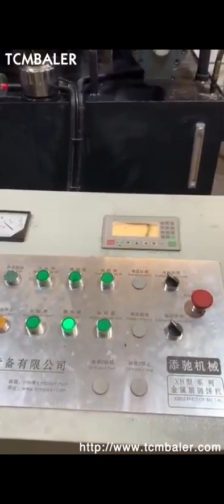metal powder briquetting machine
metal powder briquetting machine Belgium, metal powder Botswana, Alibaba.com offers 713 metal powder briquetting machine products. About 61% of these are Briquette Machines, 7% are Energy Saving Equipment. A wide variety of metal powder briquetting machine options are available to you, Widely Used Metal Powder Briquetting Machine Indonesia, Fote Czech, 2019, 10, 8Metal powder ball press machine is a kind of strong pressure briquetting machine which is suitable for used to briquette aluminum filings, magnesium filing, iron sheet, metallurgy powder, sponge iron, aluminum ash dust, aluminum oxide, magnesia powder, co Metal Powder Briquetting Machine Macedonia, Metallic Powder Germany, 2020, 1, 8Applications of Metal Powder Briquetting Machine. The metal powder press machine can also be used to press other materials, such as gypsum, coal powder, ore powder, oxide skin, steel slag, iron powder and aluminum ash, which can also produce a variety of powder materials. Metal Powder Briquetting Machine Switzerland, briquette Cyprus, 2019, 10, 31Metal powder briquetting machine is capable of forming all kinds of metal powder, such as iron powder, copper powder, aluminum powder, tungsten powder, nickel powderetc, lead powder, etc. into compact briquettes without adding any binding agent. Charcoal Dust Suriname, Metal Powder Briquette Making Cote D Ivoire, 2016, 11, 4Metal powder briquetting machine can also be used for pressing other materials such as gypsum, coal powder, mineral powder, oxide skin, steel slag, iron fine powder and aluminum ash. It can make various powdery materials with forced supercharging and, Metal Briquetting Machine Uganda, Chromium Metal Fine Georgia, charcoal dust, metal powder briquette making machine Introduction. The charcoal dust, metal powder briquette making machine, with other names of briquetting press machine, briquettes machine, briquette machine and briquette press machine, is mainly used to process tailing disposals and suppress powder materials that are hard to take shape. briquetting press or briquette press machine, Iron Powder Briquette Machine Austria, Malta, Metal Briquetting Machine We are a well known manufacturer, supplier and exporter of Powder Briquette Machine. Our infrastructure enables us to manufacture machines as per demands and expectations. Supreme quality raw material is used in manufacturing to ensure high performance. Briquetting Machine Canada, Briquette Machine Denmark, Advance Hydrautech is the leading manufacturer and exporter of iron powder briquette machine. This briquetting press 4, dia can produce 200, 400 pieces of briquettes per hour and are widely demanded in the market for their high performance and low maintenance. Scrap Metal Chip Briquetter Nauru, Metal Briquettes Latvia, Hydraulic briquette machine can be used to press various mineral powder, metal powder, pulverized coal, coke powder and other materials into balls., Coal Briquette Machine Coal briquette machine whose molding process can be classified into cold briquetting and hot briquetting, and the cold briquetting occupies an important position, Metal Briquetting USA, Metal Briquetting Machines Ireland, 2020, 3, 18The metal chip briquetting machine can squeeze most of the scrap metal materials into a cylinder and various sizes of blocks, which can effectively reduce the waste of metal resources and reduce transportation costs. Metal scraps chips briquetting machine description Metal briquettes Brazil, Briquetting machines for metal by Italy, Metal briquetting also enables you to reclaim the fluids oil, lubricants and other liquids used in your metalworking processes. RUF offers a number of hydraulically powered metal briquetting systems to meet your specific requirements. We offer free pressing tests at our facility using your materials to prove out the process to your, Metal Powder Briquetting Machine for Sale to Recycle Jamaica, Sweden, Metal briquettes have many advantages, optimized storage and efficient transportation through volume reduction as well as cost, effective further processing. The briquetting process for metal makes it possible to